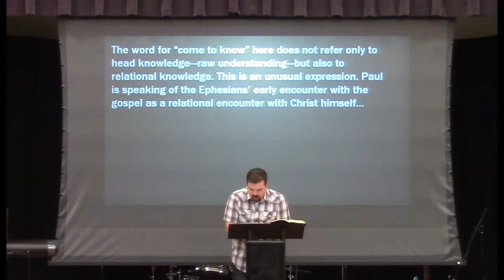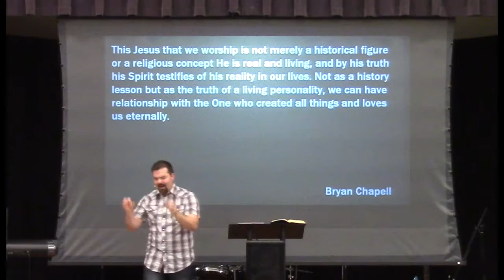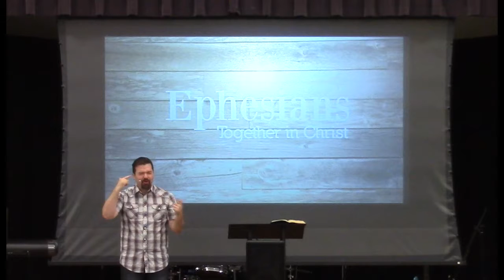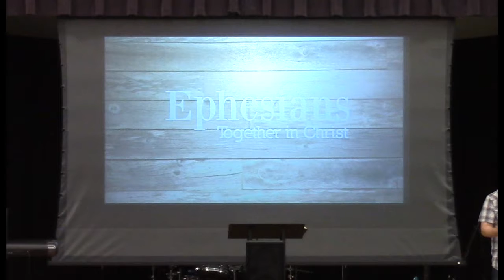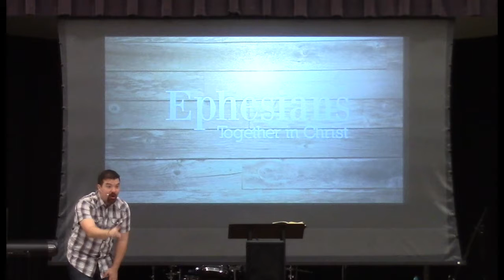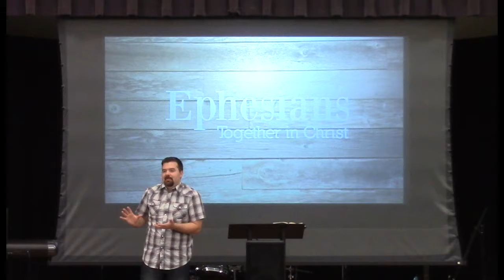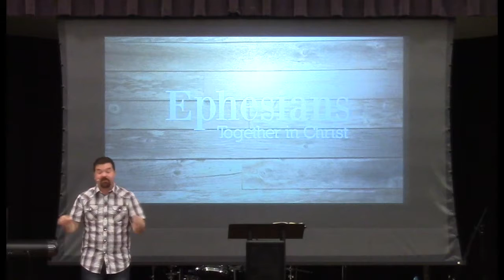The School of Christ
Knowing Jesus Christ has given us a new way of life.